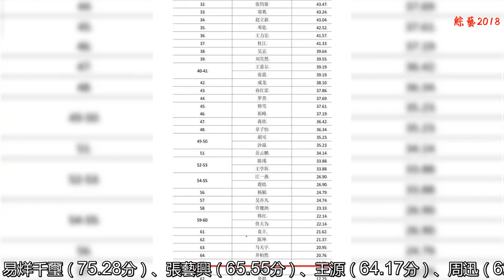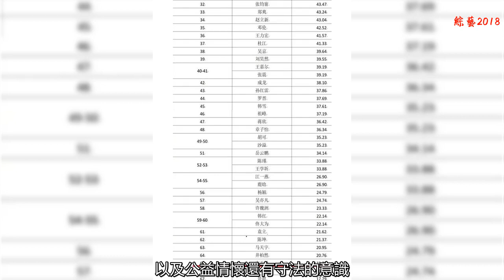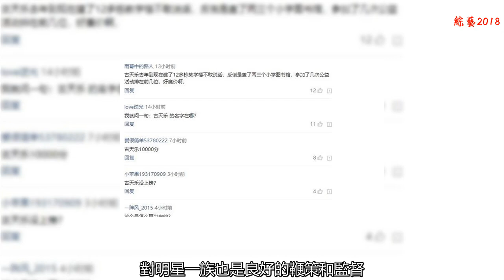中國影視明星社會責任報告發布，tfboys名列前茅，古天樂僅有19分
近日，《中國影視明星社會責任研究報告（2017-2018）》正式發布，報告以2017年8月22日至2018年8月21日期間活躍度及影響力較高的影視明星為評價對象。現場獲得了影視明星社會責任評價數據前十名分別是:徐崢（78.08分）、王俊凱（75.89分）、易烊千璽（75.28分）、張藝興（65.55分）、王源（64.17分）、周迅（62.95分）、李晨（61.80分）、林志玲（61.49分）、楊洋（61.11分）、關曉彤（54.90分），tfboys組合可以說是名列前茅，三個人都進了前五名。
    《報告》的評選方式既考察了作品的質量，以及公益情懷還有守法的意識。我關注到了幾個點，首先是近期已經沉寂下去的李晨以及范冰冰這一對。很有意思的是，李晨是及格的九人之一，而范冰冰的的得分為零，墊了底。而建校達人古天樂卻僅位于65名僅僅得了19分，這就引起了網友熱議，因為大家都覺得不可思議，熱衷慈善從來沒有負面新聞的古天樂僅僅得了19分，100人中排在了65名。
    古天樂大家一直都覺得是一位帥氣的演員而忘掉了古天樂的公益精神，他從不炒作，他熱愛公益，是真的想做公益，他關注教育，關注孩子們的學習問題。所以這次這樣的排名得到了眾多網友吐槽。
    我并不關心這個里面的排名，仁者見仁 智者見智。能有這樣有影響的機構以高度的社會責任感發心著書立說，對明星一族也是良好的鞭策和監督，是一個良好的開端。但我認為，以后這樣的排名，要慎重。現在動不動就是排名，首先，排名的依據是什么？第二，這個排隊是讓我們學習他們，那么，他們有什么事跡，值得我們學習的，他們哪些方面做得好，我們都愿意向好的學習。這個排名只有名單，沒有事跡，怎么能讓人信服？以后隨便都可以掛個頭銜，進行排名了。
    看了看評論熱評，看得出來這一份報告已經變得毫無意義、毫無價值，具體的評分標準，怎么采樣，怎么篩選，有何公式，時效如何，這些全都沒有，若是說有，那么唯一的價值目的可以等價于炒作。至于榜單本身，槽點多的數不過來，諸如古天樂、韓紅、劉德華這樣默默奉獻捐款捐物的卻得了個社會責任不及格的分數，真是天大的笑話。
    再者，社會責任輸出本來就應是排列明星地位的一個參考因素，畢竟他們的影響力已經到了必須承擔更多社會責任的地步。現在真的是對明星太寬容了，一切唯票房、粉絲量，收視率論，能帶來錢的都是大爺，做什么惡心事都能被公關洗白，如果這份榜單能讓明星約束自身行為，也沒什么不好，當然了，也要這份榜單有足夠公信力，不要淪為另外一個明星攀比的“假”榜單。